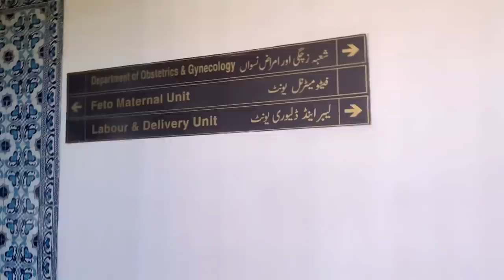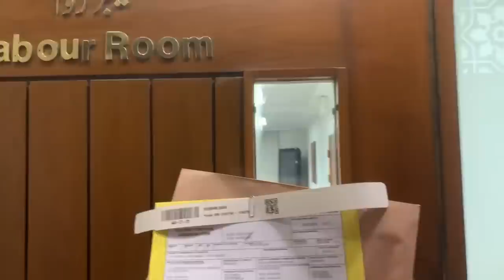Labour pains started | Going to the hospital for delivery | Emotional moments | Part 1